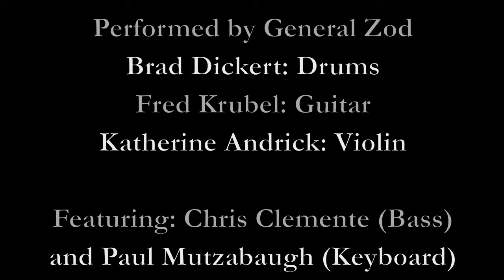Mahavishnu Orchestra - A Lotus on Irish Streams HD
General Zod LIVE at Reggie's Music Joint 4/14/11

Fred Krubel-Guitar
Katherine Andrick-Violin
Paul Mutzabaugh-Piano
Chris Clemente-Bass
Brandon Dickert-Drums